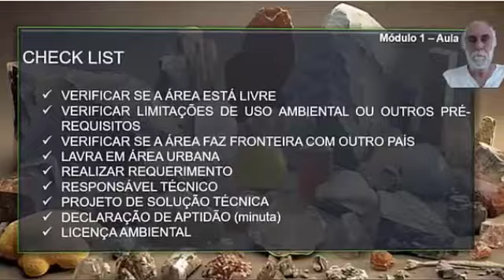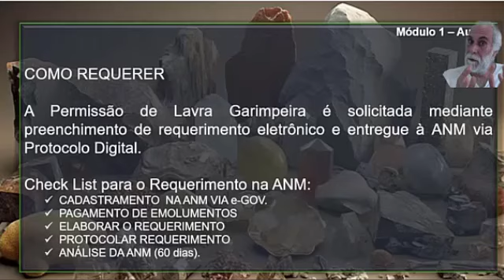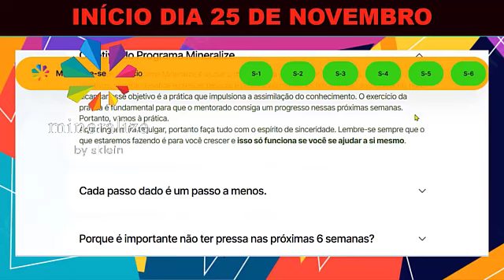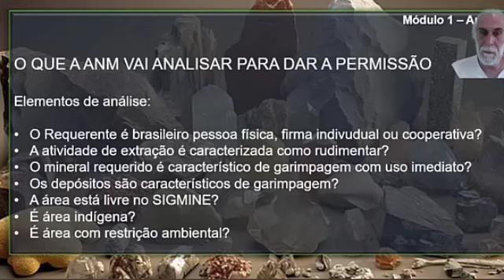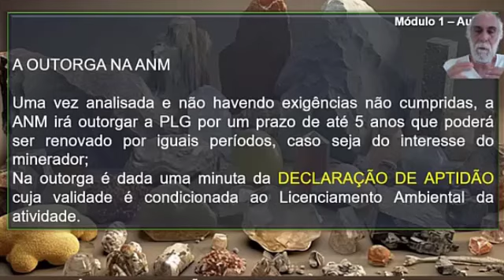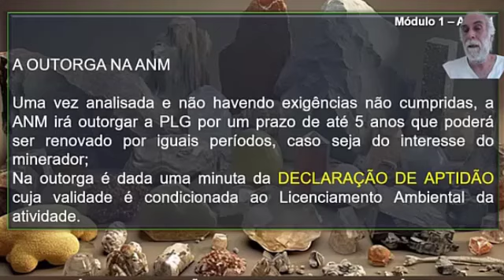Permissão de Lavra Garimpeira Guia Básico - Parte 2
MENTORIA MINERALIZE
Começa dia 25 de novembro - vagas limitadas